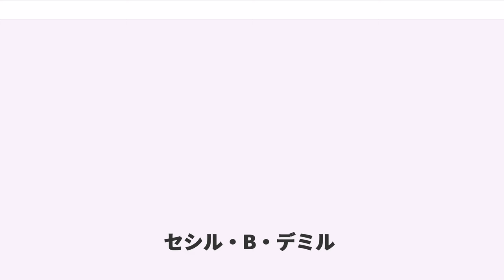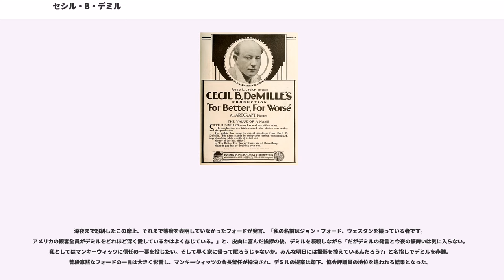セシル・B・デミル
セシル・B・デミル（Cecil Blount DeMille, 1881年8月12日 - 1959年1月21日）は、アメリカ合衆国の映画監督。20世紀前半の映画創世記に最も成功した映画製作者のひとり。

1881年8月12日マサチューセッツ州にて、オランダ系移民の父と、イギリスより渡米したドイツ系ユダヤ移民の母との間に生まれる。デミルの両親は脚本家であったが、デミルが12歳のときに父親が亡くなった為、デミルの母親は生計を立てるために女子のための学校と、劇団を設立した。デミルは演劇学校で演技を学び、1900年に舞台俳優としてデビュー。その後の12年間は俳優として、また母親の劇団のマネジメントを手がけた。1902年、21歳でコンスタンス・アダムスと結婚。4人の子供に恵まれている。

兄のウィリアム・C・デミルも同じく映画界で脚本家・映画監督として、その名を知られると共に、孫娘のセシリア・デミル・プレスリーも映画プロデューサーとして活躍している。また、息子のリチャード・デ・ミル()はジャーナリストとしてマーティン・マクマホーンとの共著「呪術師カスタネダ - 世界を止めた人類学者の虚実」という本を出版している。

1920年代の人気が訪れるよりも前に、1913年以降の監督第1作ほか、数多くのサイレント映画の短編作品を監督した。エジソンの作った映画特許会社MPPC（→スタジオ・システム）の手から逃れるためにハリウッドで映画製作をしたのである。

1913年には、映画プロデューサーのジェシー・L・ラスキーらが設立した映画会社にて、ハリウッド初の長編映画（80分以上）である「スコウ・マン」を監督し人気を呼んだ。

1915年には「チート」で早川雪洲をトップスターにしたほか、運転手兼従者にヤマベという日本人を雇っており、欧州旅行などにも同行させていた。

1920年代のデミルは、第一次世界大戦後の好況期における大衆の享楽志向を捉えヒット作を連発、デミルはハリウッド映画の創生期の実力者にのし上がる。デミルの成功の秘訣は、たとえ男性客を喜ばすようなシーンであっても、女性も画面に釘付けになるように演出を仕組むことにあった。

例えばバスルームのシーンではバスローブもネグリジェも最高の品を用意させ、女優たちが身につける豪勢なジュエリーなどの宝石類はすべて本物で撮影した。誰もが目を奪われるほどの絢爛豪華な衣装はデミルの映画の代名詞ともなり、多くの女性客を魅了した。このような金に糸目をつけない派手な演出は多くの集客に効果をみせ、夫やボーイフレンド連れの女性らがデミルの映画を見に劇場へ通うようになった。

しかし、このような演出で撮影された作品群に、保守派や宗教団体らが黙っているわけはなかった。デミル自身、一斉に自分の映画が世論からボイコットされる予感もしていた。

『十誡』（1923年）制作前後、デミルの作風は再度転換期を迎えた。旧約聖書という固い主題の作品を扱えば、そのような世論の動きが鎮まるのではないかと映画製作へ踏み切った。しかし、デミルの豪華主義は相変わらずで、映画会社の製作資金を湯水のようにつぎ込んだ。劇中では3千人もの人員や何千頭もの家畜をエキストラとして動員し、モーゼが紅海の海水を割るシーンの派手さは後々までの語りぐさとなるほどであった。

予想に反してこの映画がヒットし制作費を超える収益をあげたデミルは、続けて『キング・オブ・キングス』（1927年）、『暴君ネロ』（1932年）、『クレオパトラ』（1934年）など一連の歴史ものを制作し、次々と成功を収めていく。この頃マスコミは、社内で大勢の側近を従え、シルクのシャツに乗馬用のブーツをはき（写真参考）気障に決めたスタイルのデミルを揶揄し、デミルの所属するパラマウント・スタジオを「デミル王国」とも呼んだ。1927年5月11日に設立された「映画芸術科学アカデミー」の36名の創立会員の1人としても名を連ねている。

次にデミルの作風が転換したのは、西部開拓史を舞台とする作品を撮り始めた1930年代後半である。この頃の『平原児』（1937年）や『大平原』（1939年）などの作品は、アジアやヨーロッパにおける戦雲たれ...